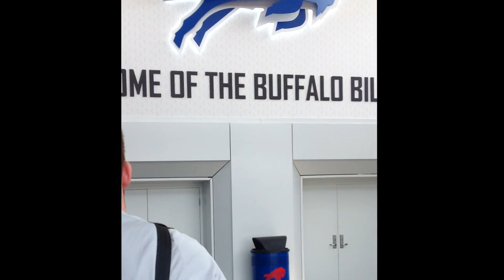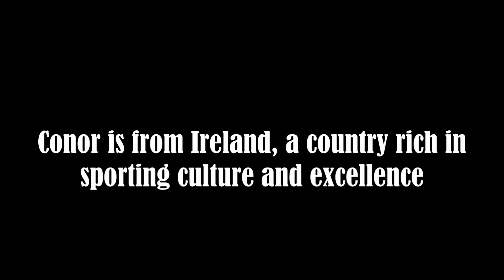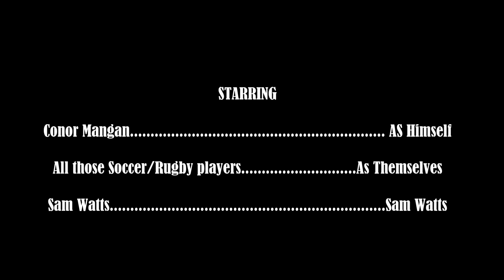(Ep. 2)Finding The Laces: Dropkick Mangan's Quest for the NFL - Episode #2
There hasn't been an Irish-born player in the NFL since 1985... until now.

In episode 2, we look back at some of the earlier stages in Conor's career and some of the motivations leading him to football.

Conor Mangan is from Cork, Ireland, and grew up playing Rugby, Soccer and many other sports. After emigrating to Canada, he now aims to do the impossible - make it to the National Football League.

Mastering Mayhem Productions - Finding The Laces: Dropkick Mangan's Quest for the NFL.

And if you don't, and if you own an NFL team, that would be great. Thanks.